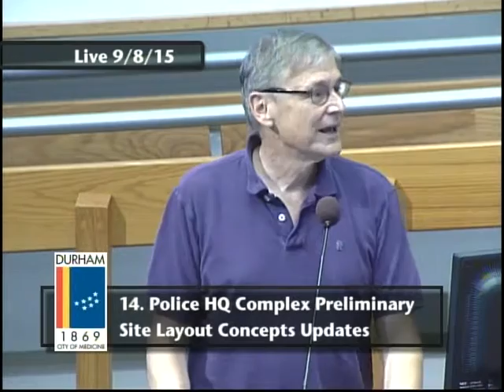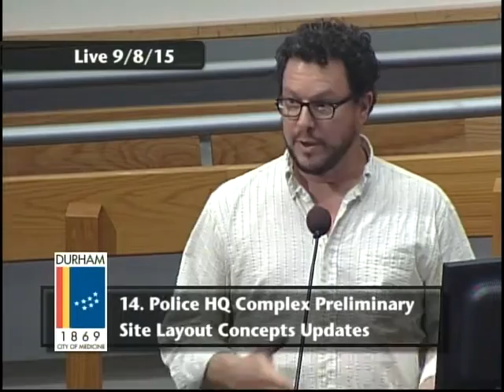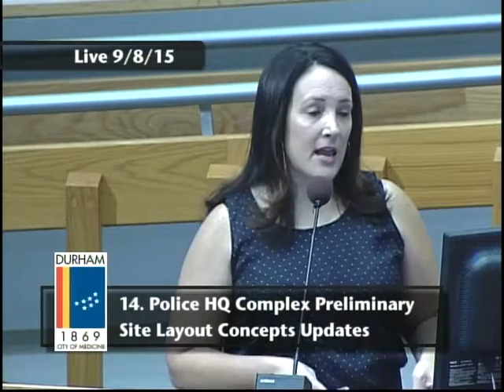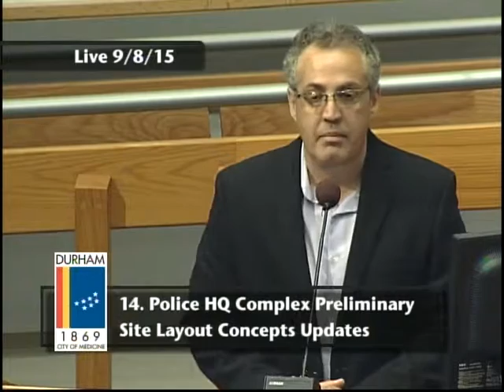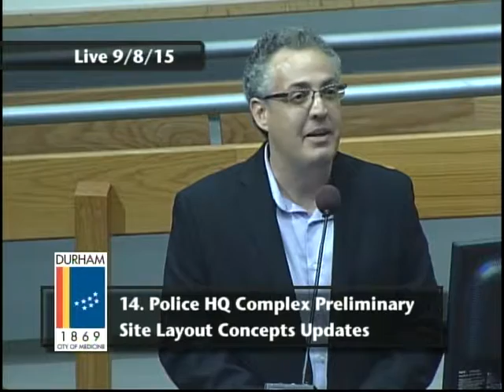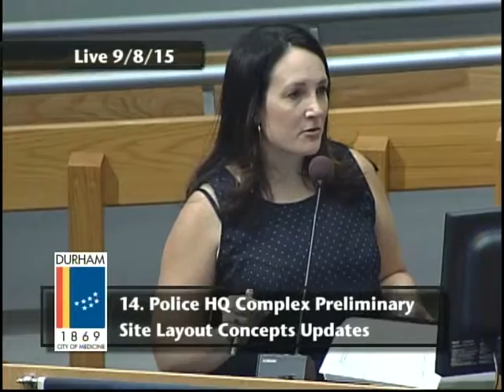Police HQ Complex Preliminary Site Layout Concepts Update fr 9/8/2015 City Council Mtg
Agenda Item 14 Police Headquarters Complex Preliminary Site Layout Concepts Update from the September 8, 2015 Durham City Council Meeting